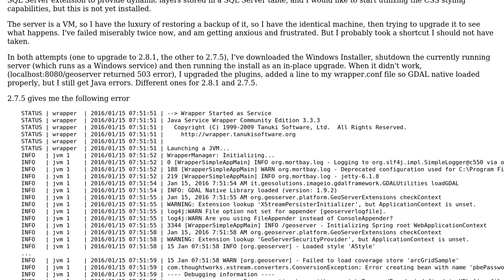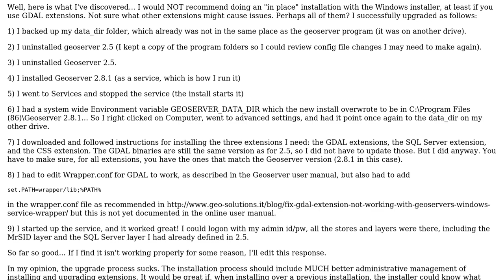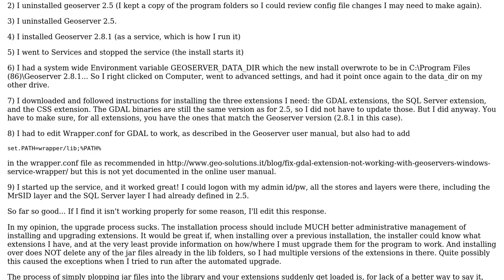GIS: Upgrading Geoserver from 2.5 to 2.7.5 or 2.8.1?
With thanks & praise to God, and with thanks to the many people who have made this project possible! | Content (except music & images) licensed under CC BY-SA | Music | Images & others | With thanks to user PolyGeo user Brian B and the Stack Exchange Network Trademarks are property of their respective owners. You are responsible for your own actions.